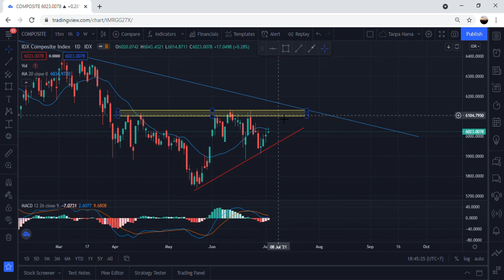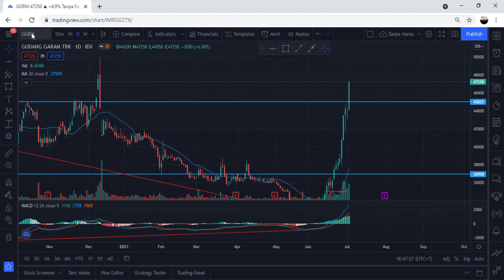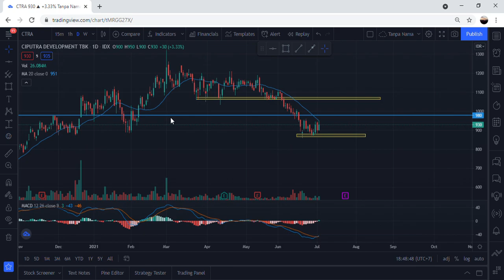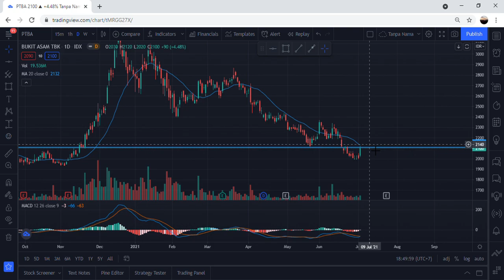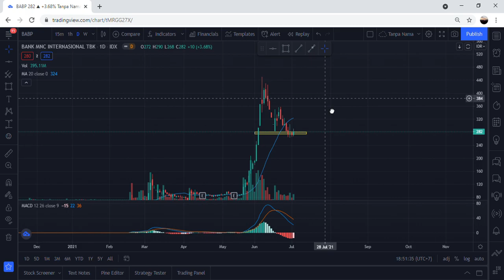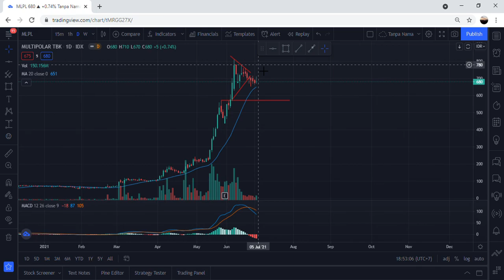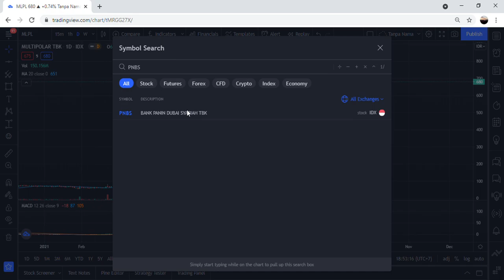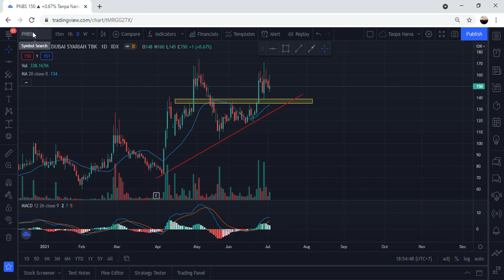Analisa IHSG dan saham pilihan GGRM CTRA PTBA BABP MLPL PNBS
analisa saham harian, analisa saham pilihan, analisa teknikal saham menarik.
analisa saham GGRM, analisa saham  CTRA, analisa saham PTBA, analisa saham BABP, analisa saham MLPL, analisa saham PNBS.
Analisa teknikal saham GGRM, Analisa teknikal saham CTRA, Analisa teknikal saham BABP, Analisa teknikal saham PTBA, Analisa teknikal saham MLPL, Analisa teknikal saham PNBS